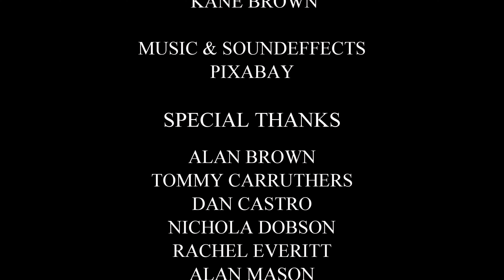Tea House Brawl [Anime]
Completed 4th year animation film

Directed by - Kane Brown
Key Animation - Kane Brown
In-between- King Fung Tam
Special Thanks
Alan Brown
Tommy Carruthers
Dan Castro
Nichola Dobson
Rachel Everitt
Alan Mason
Michael Mullin
Sharon Sorensen
Jared Taylor